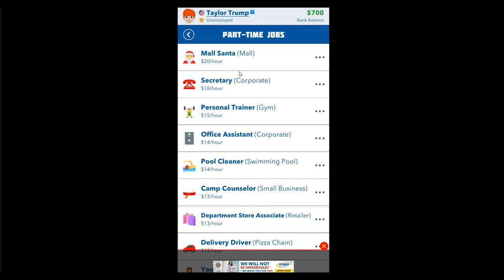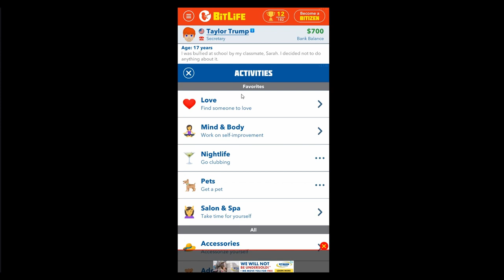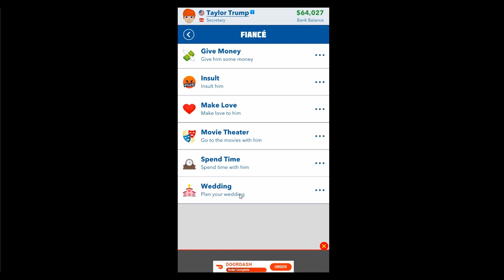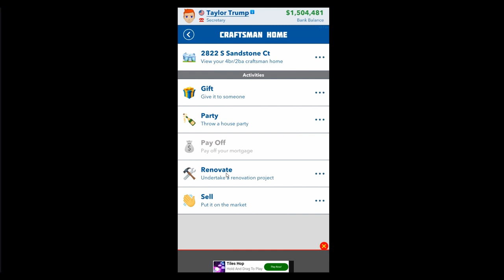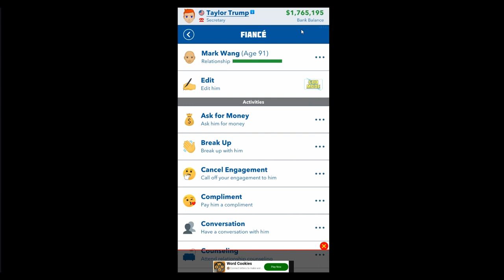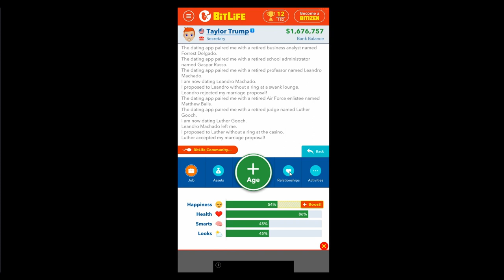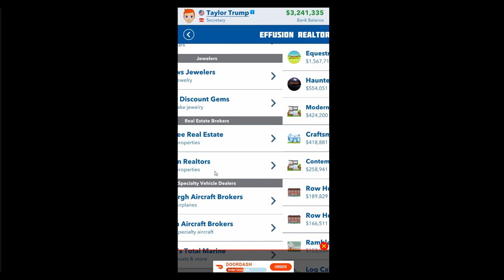How to Complete the Full Time Part Time Challenge in Bitlife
Hey Lovelies! Here's how to complete the Bitlife Full-Time Part-Time Challenge! I hope it helps!